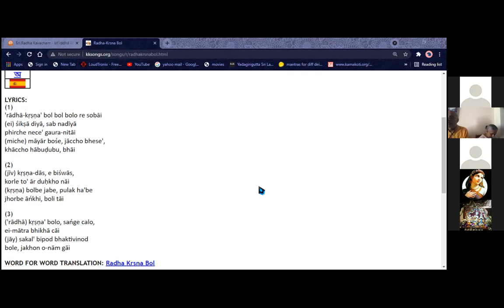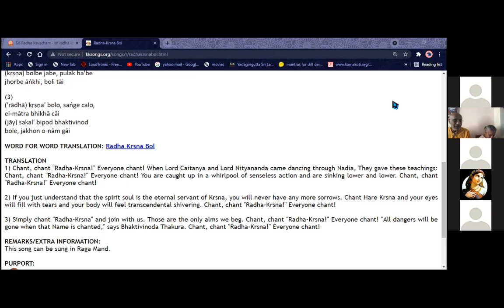LIVE: The appearance of Srimati Induleka Devi (17.09.21)